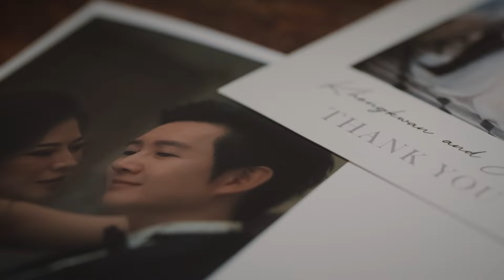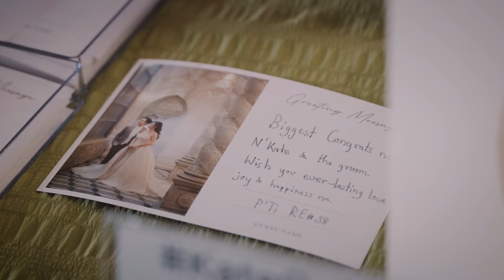Wedding reception หมอของขวัญ - คุณอู๋ 31/3/23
และช่องทางการติดตาม Facebook / instagram / TikTok /Twitter ::  Doctorkatekate